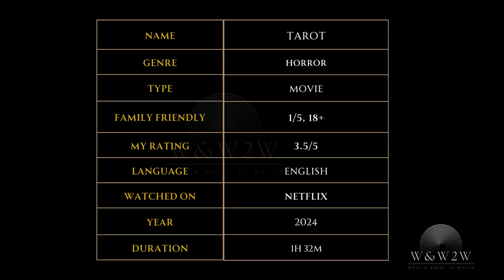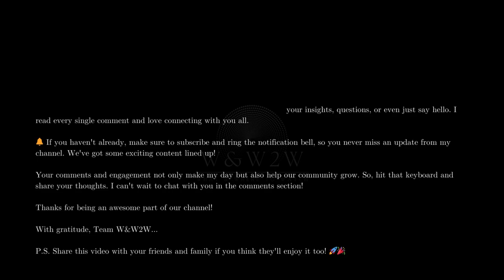Fortunes Unfold: Tarot (2024) - W&W2W (Watch Till End)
🌟 What We Offer:

* Movie Reviews
* Genre Spotlights
* Daily Watchlists
* Viewer Engagement

Streaming Platform Updates: Stay informed about what's new on popular streaming services.